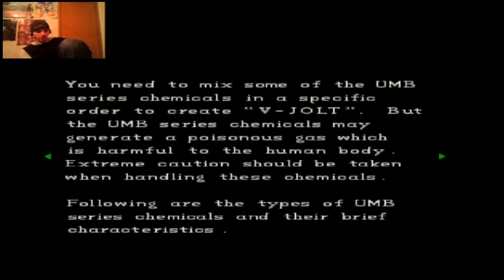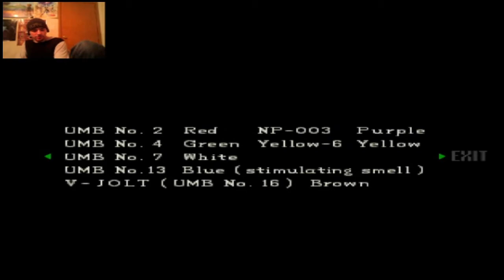Resident Evil Part 5: Everything is jawesome!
UNTIL A SHARK EATS YOUR SPLEEN!

If you enjoyed the show maybe consider giving us an offering?